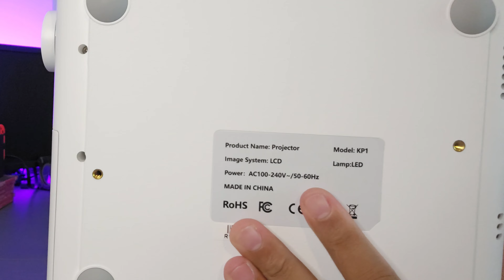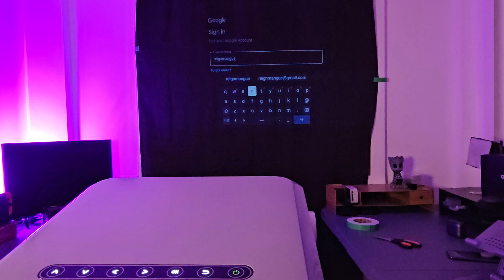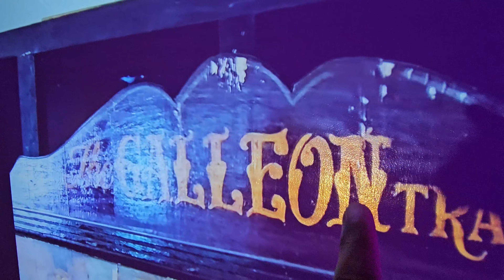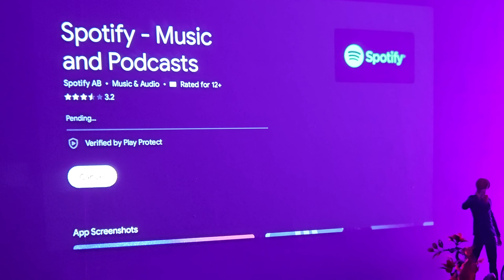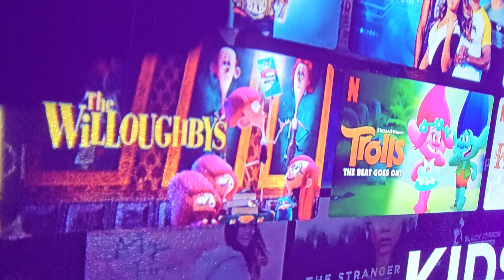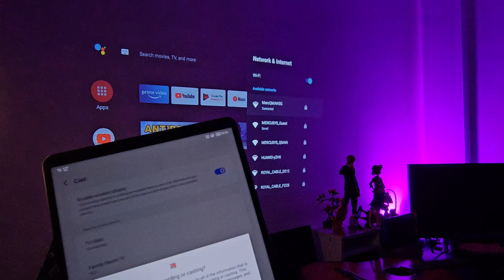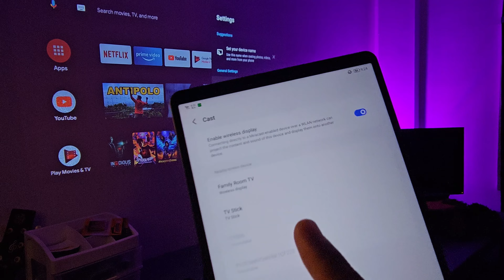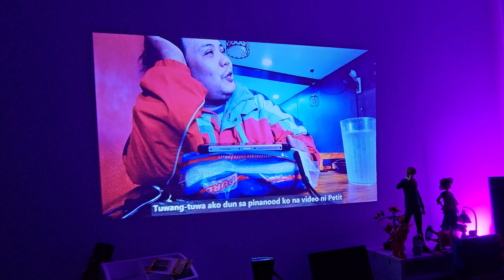SARAP MAG-FARLIGHT GAME SA PROJECTOR NA ITO - MECOOL KP1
MECOOL KP1 is a FHD Projector with real 1080p screen projection. Solid sa quality kaso ang tanong, sulit kaya sa presyo? Pag-usapan natin boss.